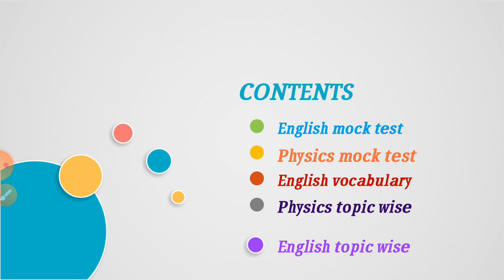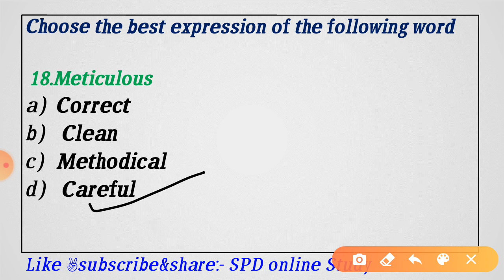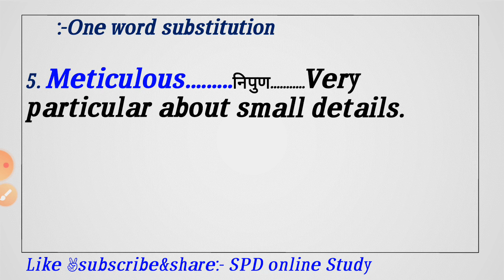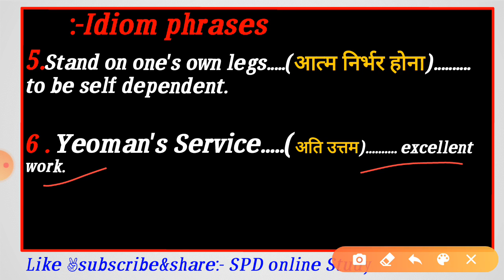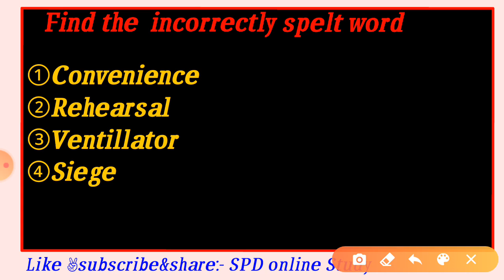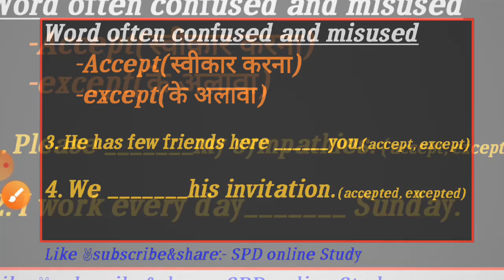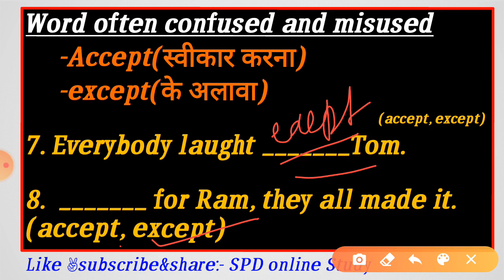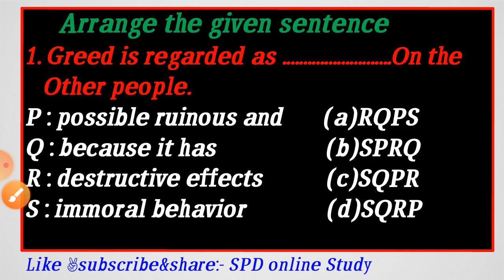Airforce X&Y,Navy SSR/AA,NDA most important synonyms one word substitution and idiom phrase